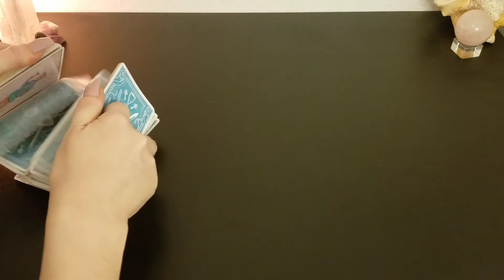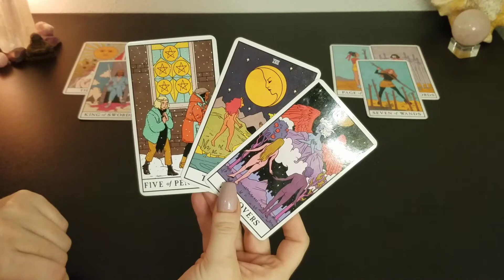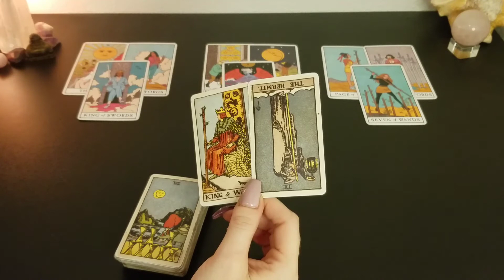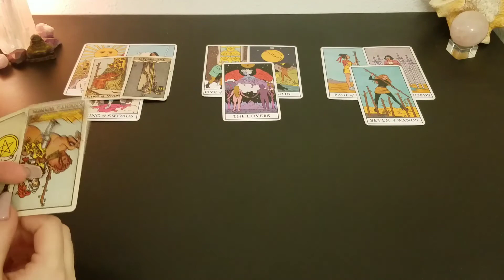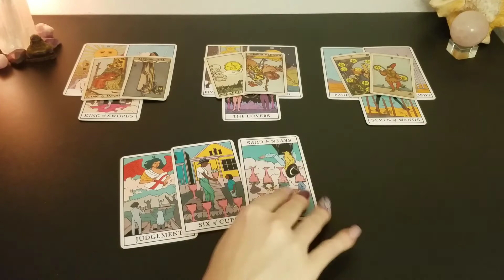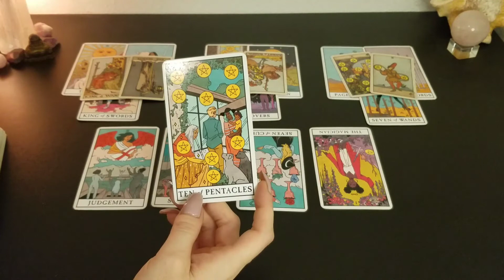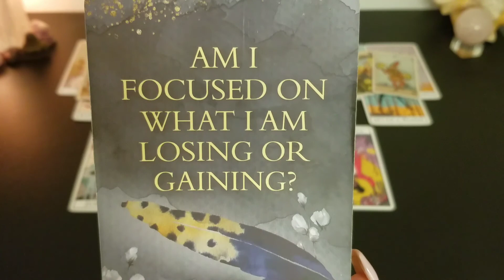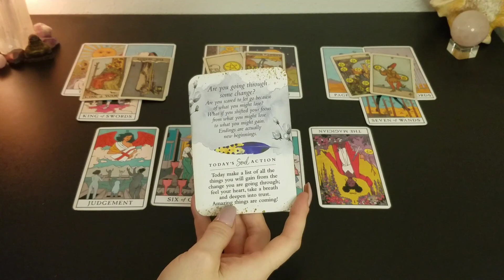♈️ Aries | Something you need to let go of in order to move forward | weekly tarot 📚 | June 13 - 19